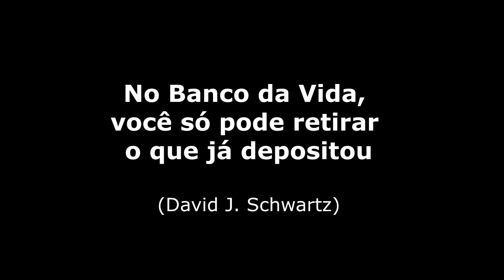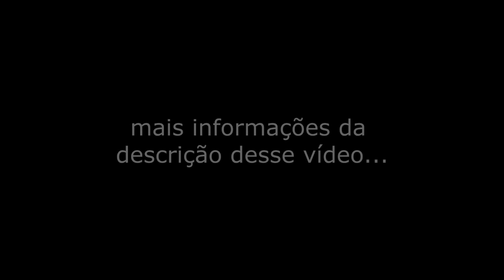INVISTA NUM BANCO QUE NUNCA VAI FALIR e que sempre vai te dar o retorno desejado - David J. Schwartz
Do livro "A Mágica de Pensar Grande" de David J. Schwartz

Locução e Edição: Anderson Montreanjo
Quer comprar esse livro? Então compre-o na amazon.com que é o maior portal de vendas online do mundo, usando esse link: